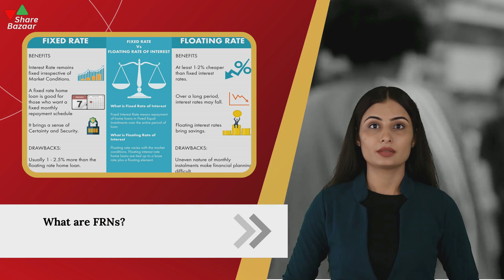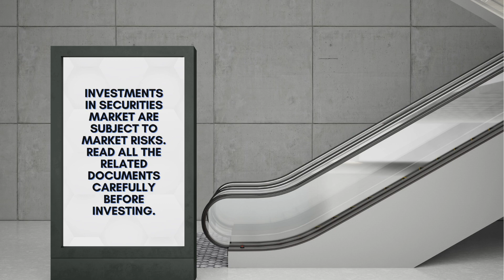Banks' Best Kept Secret! Floating Rate Notes | Share Bazaar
💡 Revealing the Secret: Floating Rate Notes Unveiled! Dive into the world of floating rate notes with Share Bazaar as we uncover this hidden gem of the investment world. Learn why banks are silent about this lucrative opportunity and how you can leverage it to maximize your returns.

📈 The Power of Flexibility: Understanding Floating Rate Notes. Discover the unique features of floating rate notes that make them a valuable addition to any investment portfolio. With their ability to adapt to changing interest rates, these instruments offer stability and potential for growth. Join us as we delve into the mechanics behind this dynamic investment strategy.

💼 Why Banks Keep Mum: The Mystery Behind Floating Rate Notes. Share Bazaar delves into the reasons why banks are hesitant to share information about floating rate notes with their clients. Uncover the secrets behind their silence and learn how you can capitalize on this knowledge to make informed investment decisions. Don't miss out on this opportunity to stay ahead of the curve!

🚀 Elevate Your Investments with Share Bazaar! Ready to take your investment game to the next level? Let Share Bazaar be your guide as we provide you with expert insights and strategies to navigate the world of finance. Empower yourself with the knowledge and tools needed to build a strong and resilient investment portfolio. Join us on this journey towards financial success!